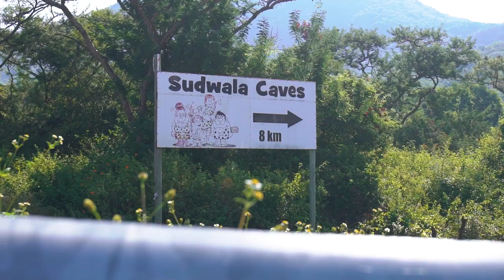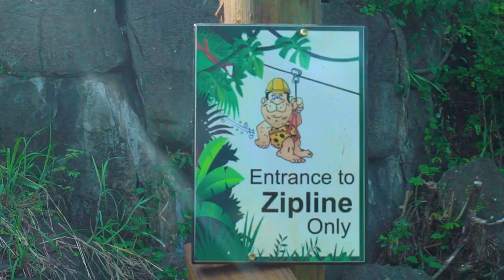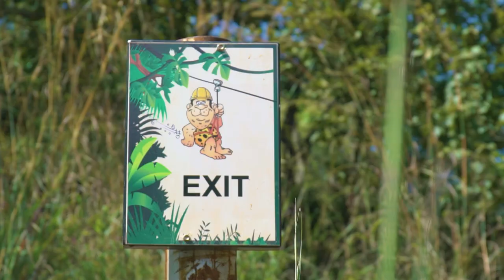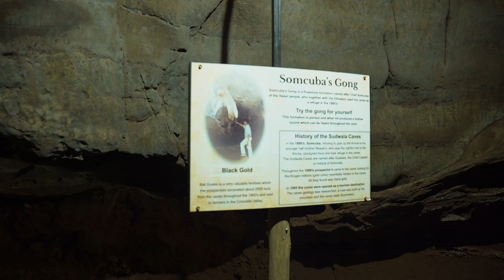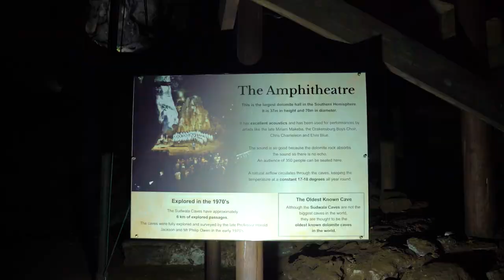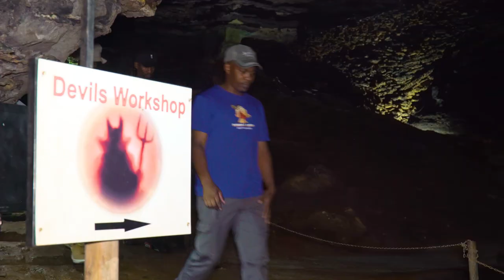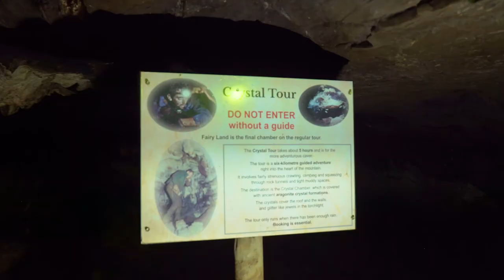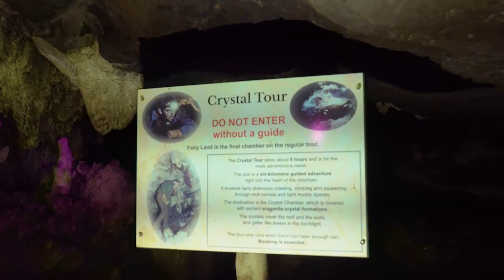Lasizwe & Lungile go deep underground Sudwala Caves| Non-Fungible Planet from YouTube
YouTube sent my brother and I to explore the Sudwala Caves as part of their new campaign Non-Fungible Planet in celebration of Earth Day!

We went in search of crystals, found in a chamber, that are over a billion years old. To try and get to them we had to crawl through tiny holes, drudge through mud & water and climb cave cliffs with steep drops.

To make sure we maintain our non-fungible planet, YouTube is supporting Conservation International to better sustain healthy ecosystems in areas like Sudwala Caves. Your donation can help to support Conservation International's work to protect the nature we rely on.